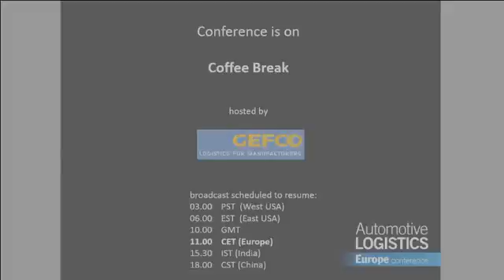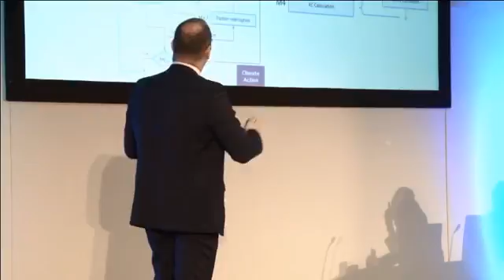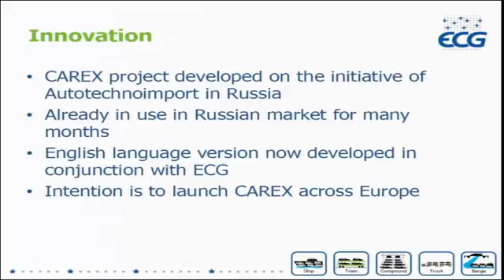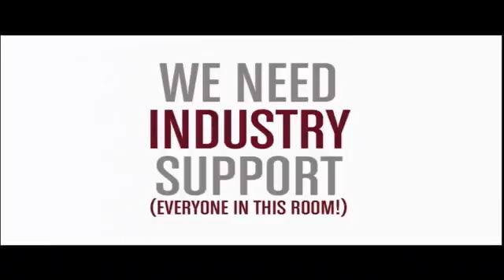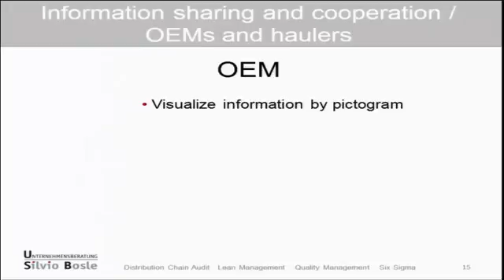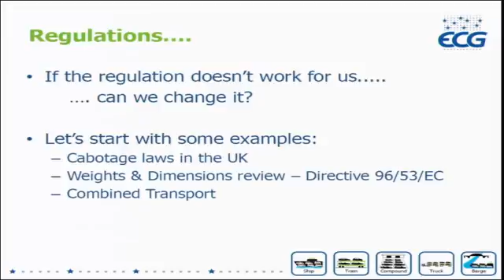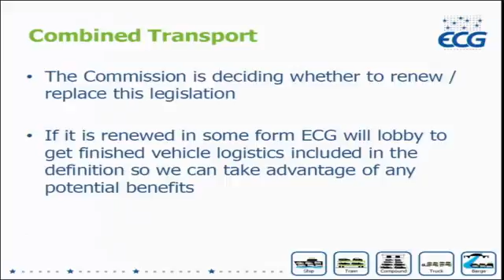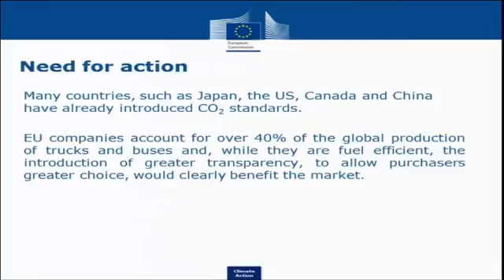Automotive Logistics Europe 2015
Bonn, 12 March 2015: Automotive Logistics Europe 2015, Session 6A Changes in regulations affect the planning of logistics, as we move towards more .

Bonn, 12 March 2015: Automotive Logistics Europe 2015, Session 5 The future of the automotive industry: How will the industry change in the next 10 years, .